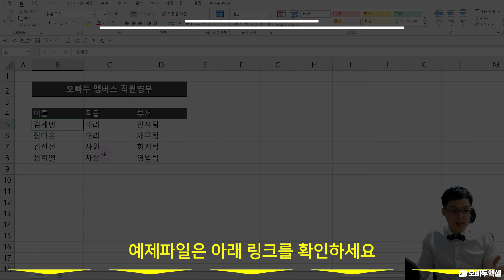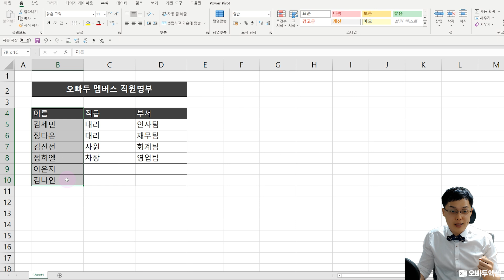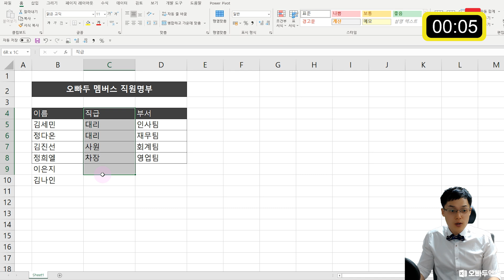엑셀 자동 테두리, 조건부서식으로 5초 만에 해결하는 방법 | 엑셀프레소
00:00 엑셀 자동 테두리 소개
00:20 조건부서식으로 자동 테두리 적용하기
01:48 자동테두리 기준열 변경하는 방법

영상에 사용된 배경음악